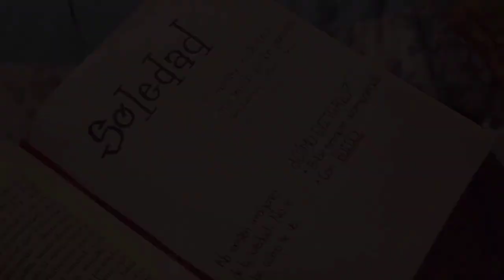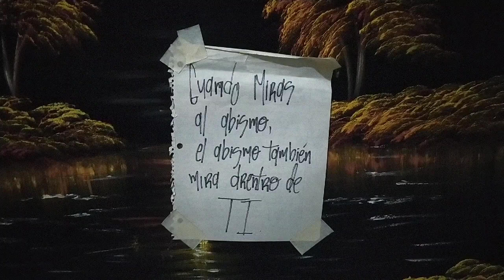Soledad | Cortometraje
Cortometraje realizado por José Salazar para la materia producción de cine Trimestre XI. Universidad Bicentenaria de Aragua